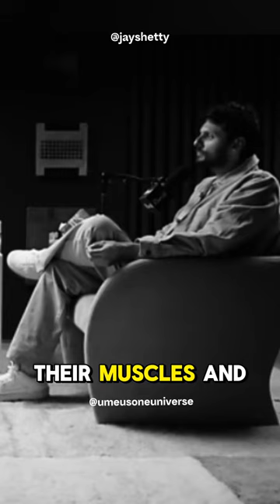Flexibility is essential for our mental health.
1️⃣ Min of Your Commute

Flexibility is essential for our mental health. By responding adaptively to life's changes, we can maintain our balance even during uncertain times and keep moving forward.

Let's embrace each moment with an attitude of adaptation and learning, discovering new opportunities along the way. Change can be a source of fear, but it's also a chance for growth and progress.

Trust in your own flexibility and confidently navigate your path, even amidst the currents of change.

*A Minute for You and Me Towards Financial Freedom
Save 💾
*A Minute for You and Me Towards Freedom of Time
*A Minute for You and Me to Become Better People

Let's Forget About the Wooden Spoon Narrative.
You Will Succeed Because You've Desired It.
We Support You in Your Journey, Steadfast in Your Beliefs & Paving Your Own Way.